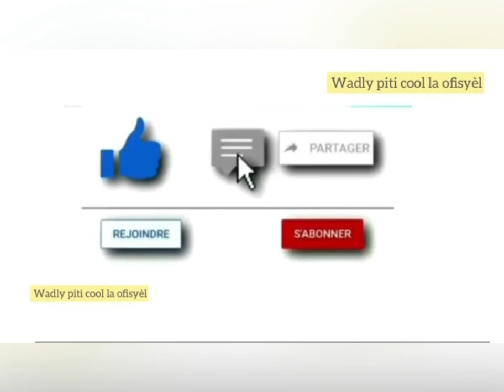Lineup sénégal vs Quatar